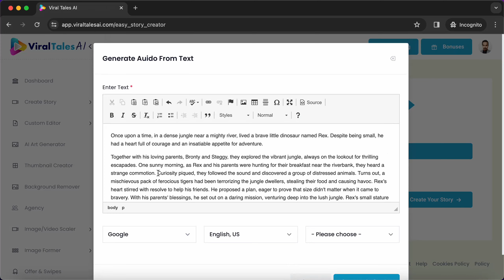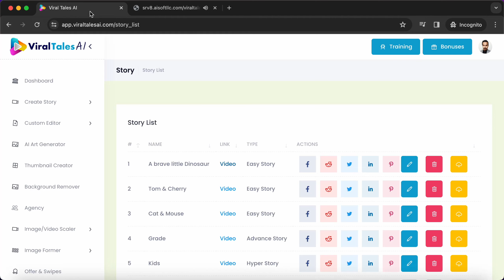ViralTales AI Review | ViralTales AI: Create Unlimited YouTube Kids Story Videos In Minutes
to delve into the world of ViralTales AI Review.

In this video, I've got you covered on all things about viraltales ai. We're talking about what it is, its impressive features, and how it can potentially change your game. But that's not all! I'm also giving you a sneak peek into this amazing app – a firsthand look at how this tool can work its magic.

Got your curiosity piqued? Excellent. But wait, there's more! If you're ready to get your hands on this tool, I'm sharing some awesome ways to get your hands on it. Because let's face it, it's not just about learning about it, it's about getting it and experiencing the magic for yourself.

Now, when it comes to exploring in-depth content like this, where do you turn? You guessed it – YouTube! It's the hub of all things visual and educational. And trust me, if ViralTales AI Review is your jam, then YouTube is your ticket to a world of valuable insights.

You're not alone in your curiosity. ViralTales AI Review is making waves, and that's exactly why I've crafted this video. We're here to explore, learn, and maybe even make a game-changing decision.

But guess what? This isn't a one-shot deal. If you're craving more, and I know you will be, head over to [our YouTube Channel] We've got a whole lineup of videos waiting for you, each diving into various facets of the software and more. It's like a buffet of AI knowledge – dig in!

So, here's the big question: Did this video quench your thirst for knowledge about viraltales ai or viraltales ai demo? Are you feeling more enlightened and ready to take the plunge? If you need more tidbits on the topic, consider me your AI buddy here to assist.

Click it to open up a world of wonders on this topic.

Thanks for tuning in, seekers of AI greatness. Until next time, keep exploring and keep learning.

for more detailed review

●▬▬▬▬▬▬ Recommended Products ▬▬▬▬▬▬▬●